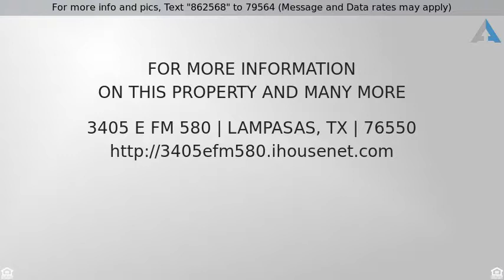Priced at $245,000 - 3405 E FM 580, Lampasas, TX 76550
Home for Sale in Lampasas

Beautiful views from atop of the property with a covered 20 x 40 travel trailer port.  This property would be great for hunting or to run some cattle on as it has great vegetation. Perfect place to build your forever home!!!